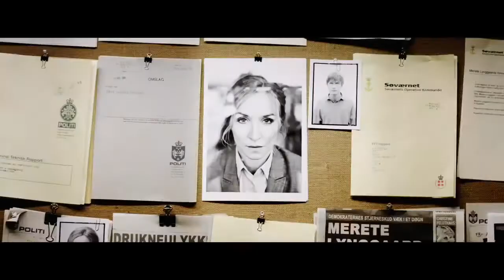Tráiler de "Misericordia (Los Casos Del Departamento)" (VOSE)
Tráiler de "Misericordia (Los Casos Del Departamento)" en versión original subtitulado al español, dirigida por Mikkel Norgaard y protagonizada por Nikolaj Lie Kaas, Fares Fares, Mikkel Boe Følsgaard y Sonja Richter.

Carl Mørck, un inspector en horas bajas que, tras un fatal error en una acción policial, es relegado a un nuevo departamento de casos sin resolver. Allí verá la oportunidad de lavar su imagen cuando llega a sus manos el caso de Merete Lyngaard, una joven política que desapareció durante un viaje y a la que la policía dio por muerta… Algo que Mørck no tiene tan claro.

Estreno el 4 de junio del 2015 en España.

(El copyright de las imágenes pertenece a los respectivos autores, productoras y distribuidoras, y ha sido publicado sin ánimo de lucro).